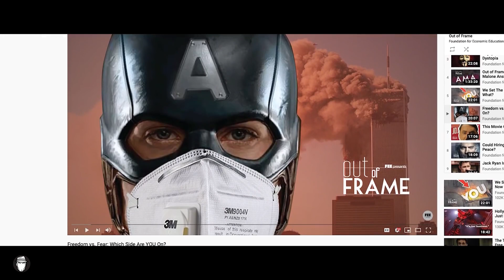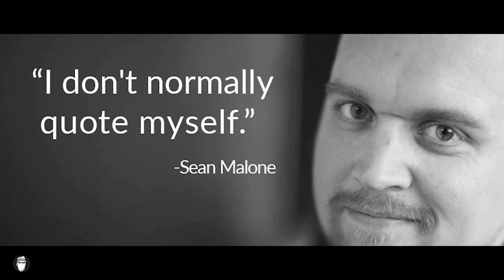New... From the Creator of Out of Frame & Common Sense Soapbox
For those who are already familiar with some of the stuff I've done in the past AND for those who have never heard of me before, I made a short video explaining what I'm doing with this channel. I'll probably change this eventually once I have some more content, but it's a place to start.

In the immortal words of Ze Frank:

"There is no need to sharpen my pencils anymore. My pencils are sharp enough. Even the dull ones will make a mark. Warts and all. Let’s start this shit up."